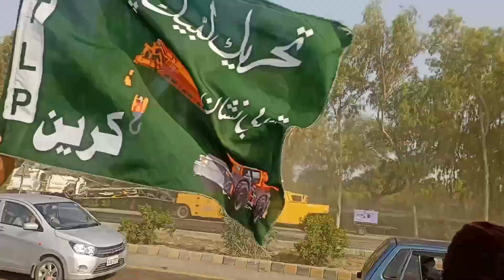Tlp new update | Tlp interview pathan | saad rizvi new bayan | shahzaib official